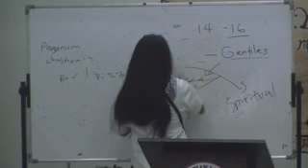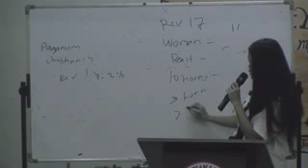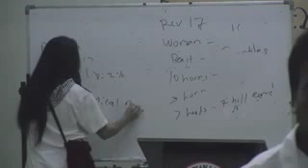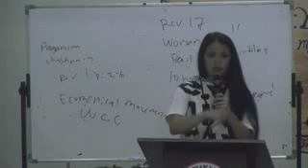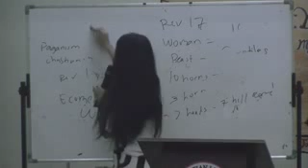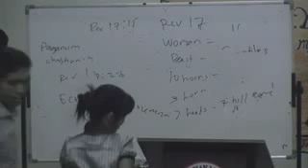00216 Paganism 05 10 15